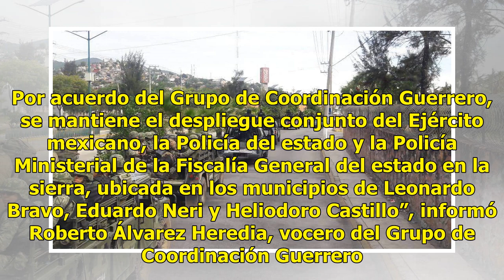Refuerzan seguridad en la sierra de Guerrero; hay un detenido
En Guerrero continúa el despliegue de elementos de distintas fuerzas de seguridad en la sierra del estado. Por acuerdo del Grupo de Coordinación Guerrero, se mantiene el despliegue conjunto del Ejército mexicano, la Policía del estado y la Policía Ministerial de la Fiscalía General del estado en la ...